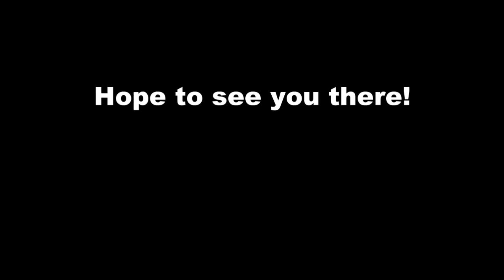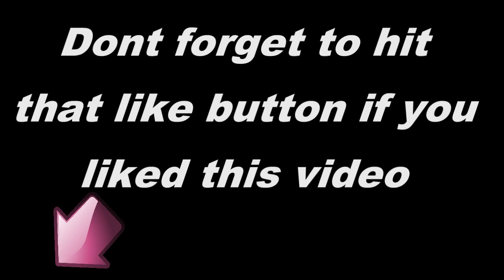Airbrushing Wonder Woman for teenage cancer trust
I have decided to donate one of my canvas paintings to teenage cancer trust. At the Kustom Kulture Blastoff show this year (2011) this canvas will be for sale on my stand. All money made from its sale will go straight to the charity.
This video also marks my 5 year anniversary on Youtube. I hope i have helped some of you out and heres to the next 5 years :)

Rob Chapman's "Bare Bones" can be purchased from the Monkey Lord store